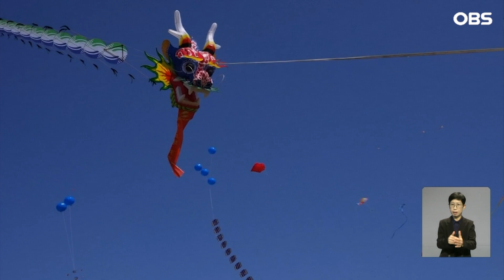[30초 월드] 판다·가오리·고래가 중국 하늘에... 전 세계서 모인 특별한 연들의 향연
오늘의 세계입니다.

판다가 두둥실 하늘로 떠오릅니다.

혹등고래와 가오리도 자유롭게 비행 중인데요.

중국에서 열린 세계 연날리기 축제 현장입니다.

50개국에서 온 참가자들이 각자 창의력과 개성을 연에 담았는데요.

종이를 재료로 연을 만들던 전통 방식에서 벗어나 다양한 재료로 만든 연들이 한껏 날아오르는 모습.

용의 해를 맞이해 길이 200m에 달하는 용머리 지네까지 선보이며 수만 명 눈을 즐겁게 했다네요.